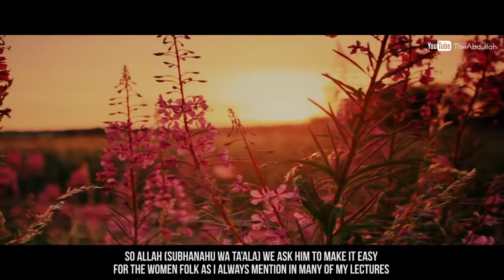Greatest Struggle Of Women Mufti Menk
Greatest Struggle Of Women   Mufti Menk All the videos I upload here are based on the assumption that Islamic knowledge is supposed to be shared, We hope you gain lots of beneficial knowledge from our work.